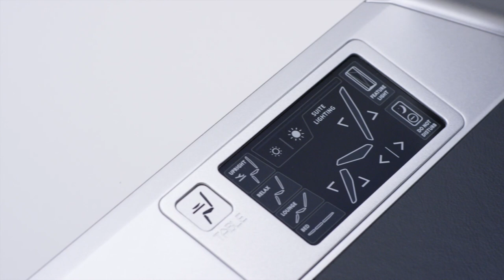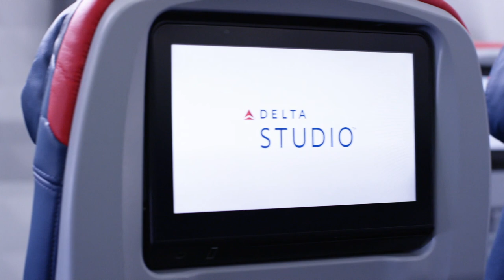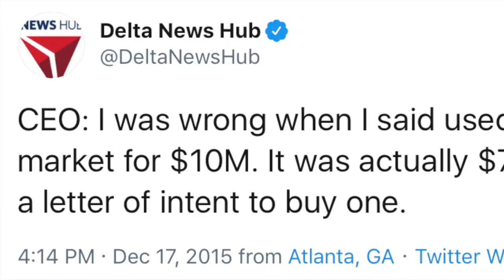Boeing 777 nin sonu mu geliyor?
Bir havayolu Boeing 777 leri tamamı ile filosundan çıkarıyor. Neden Boeing 777 ler istenmiyor?
Neden Boeing 777 gibi modern bir uçak gözden düştü?

Boeing 777 nin yerini hangi uçak alacak?

Elden çıkarılan Boeing 777 ler kargo uçağı olabilir mi?
Bu kullanılmış Boeing 777 ler başka havayollarına satılabilir mi?
Sadece $7.7 milyon dolara Boeing 777 satın alınır mı?